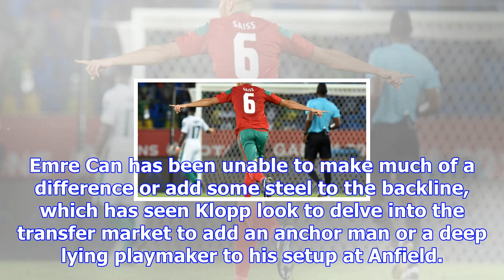Transfer news: liverpool face premier league competition in pursuit of romain saiss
By Abhisek Bajaj on November 25, 2017 10:10 pm | Leave a Comment The interest in Wolverhampton Wande...